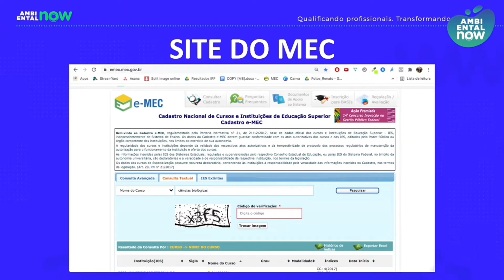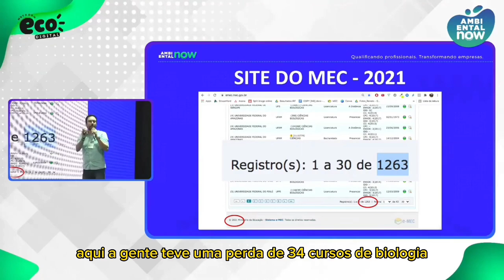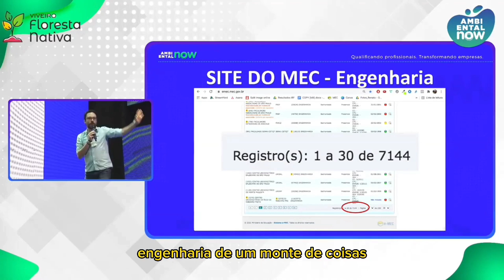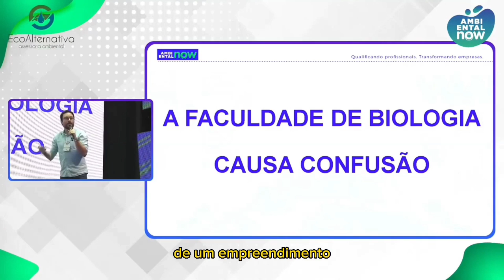O que está acontecendo com o universo da biologia?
E aí? Alguma ideia do que pode estar acontecendo?

Neste vídeo o Renato Gaiga conta o que pode estar acontecendo, então aproveite para assistir.

Lembrando que as inscrições para o Ambiental Now estão abertas e você já pode garantir seu ingresso para este evento sensacional.